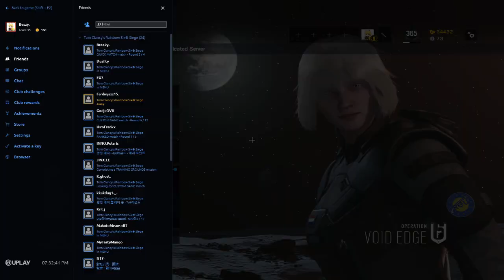Tom Clancy's Rainbow Six Siege 2020 03 16 19 14 29 01